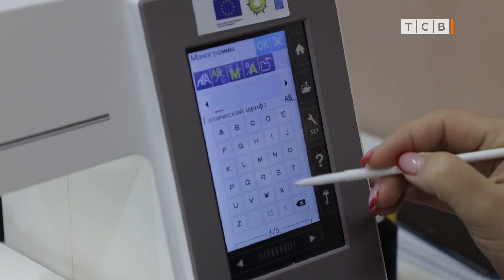Что можно сделать из старых джинсов и других вещей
Переработка старой одежды может стать неплохим стартапом для собственного бизнеса. Пока некоторые думают, другие уже открыли производство. Как начать с нуля бизнес в декрете и выстроить своё дело. Мы покажем одну идею прямо сейчас.